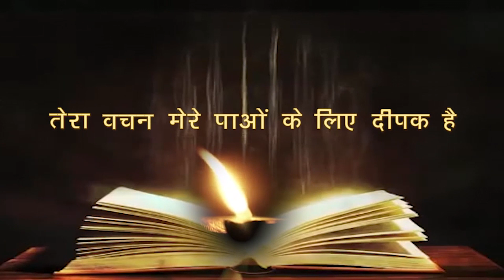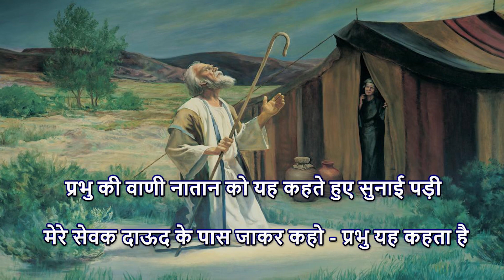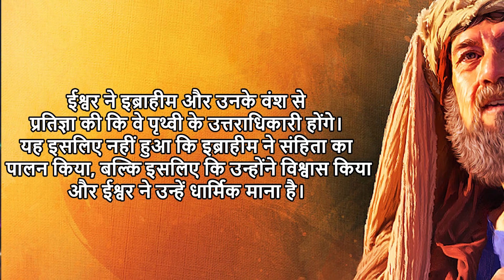20 March 2023 || रोजाना बाइबिल पाठ || Daily Bible Reading || PBTV